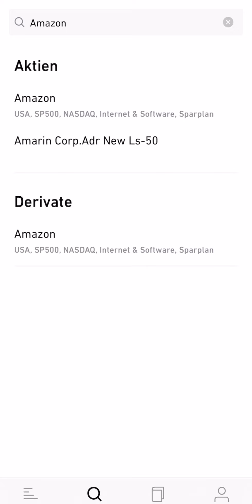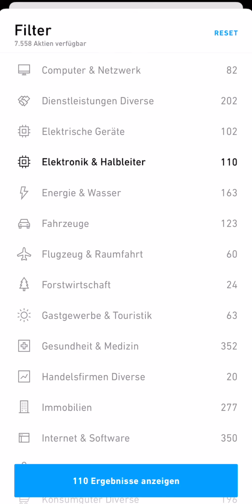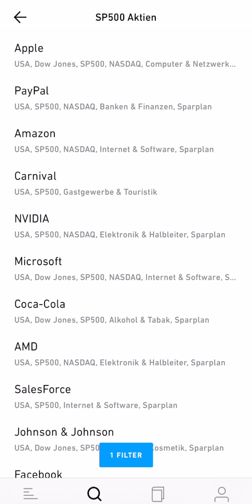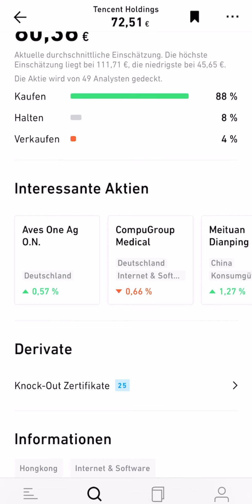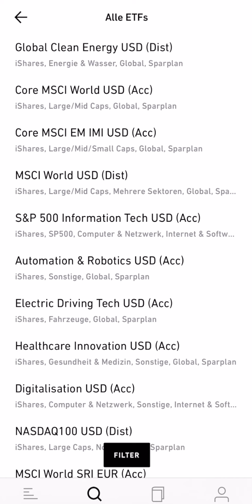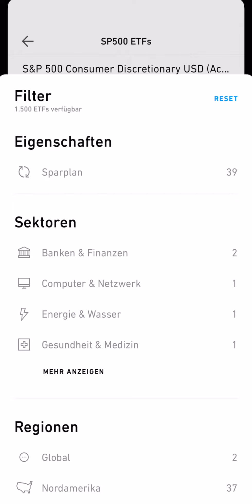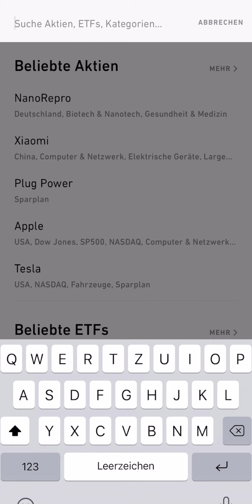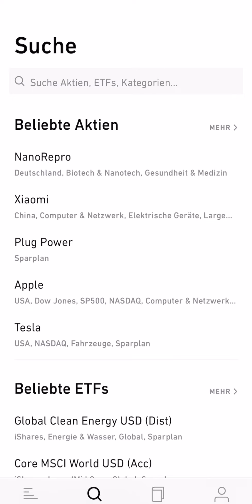Die Besten Aktien bei Trade Republic finden 🤑 Inspiration und Recherche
Meine Lieblings-Broker:
✅ Aktien für 1 € kaufen, Aktien- & ETF-Sparpläne kostenlos

📊 0 € pro Order für Aktien und ETFs ab 500 €

Inhalt:
0:00 Intro
0:23 Suchfunktion
0:54 beliebte Aktien finden
1:30 Filterfunktion
1:35 alle sparplanfähigen Aktien anzeigen
1:59 nach Sektoren filtern
2:10 nach Länder filtern
2:26 nach Indizes filtern
3:06 Ansicht Einzelaktie
4:29 viele Funktionen sind eher versteckt
4:39 beliebte ETFs
4:48 ETFs filtern
5:43 Ansicht ETFs
6:19 Aktienideen durch ETF-Komposition
7:24 beliebte Derivate
7:40 Beispiel 1: beliebte Immobilien-Aktien
8:40 Beispiel 2: TecDAX-Unternehmen suchen
9:10 Strategien mit Sektoren-ETFs
10:12 Strategien mit Sektoren-Index-ETFs
10:59 nach Emittent filtern
11:43 Recherche über Interessante Aktien
12:23 verfügbare Derivate zu einem Basiswert
12:57 Derivate auf Indizes
14:33 Outro

📚 Die beliebtesten Bücher zum Thema Investieren
🎧 Die beliebtesten Hörbücher zu Thema Geld

Willst du mehr Videos wie dieses sehen? Ich habe alle Finanzimpuls-Videos Playlisten zugeordnet, viel Spaß beim Stöbern 😎

Mikrofon 1
Mikrofon 2